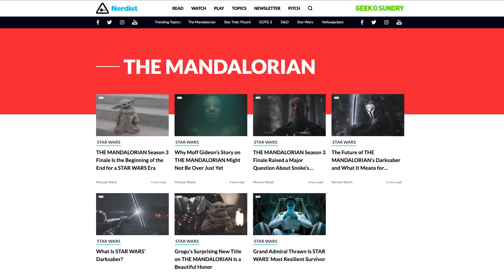Will The Mandalorian See Another Attack of the Clones?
While the third season of The Mandalorian ended on a surprisingly happy note with most of its major storylines wrapped up, there are still some mysteries in need of answers. From the other possible spy still in hiding to the uncertain fate of Moff Gideon and his potential clones, Dan is breaking down the biggest unanswered questions from the Mandalorian season finale and what they could mean for the future of the show and the galaxy far, far away on today’s episode of Nerdist News!

Image: Disney